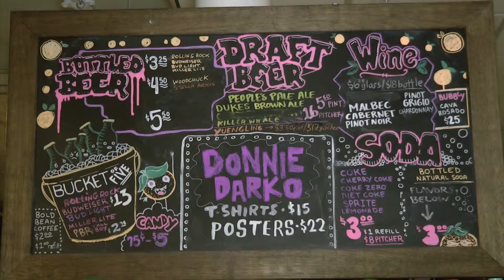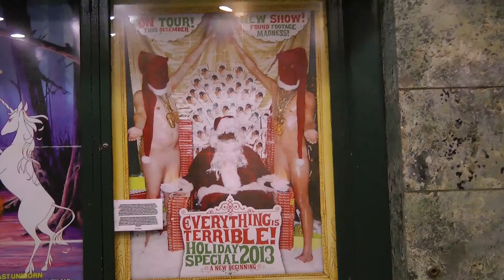Sun-Ray Cinema Feature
Shot and edited by Charlie Kane